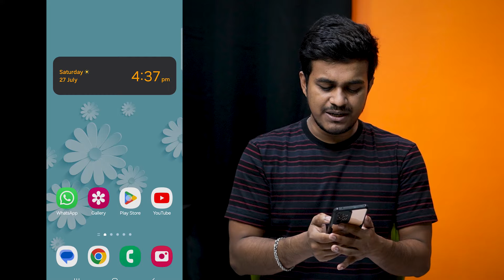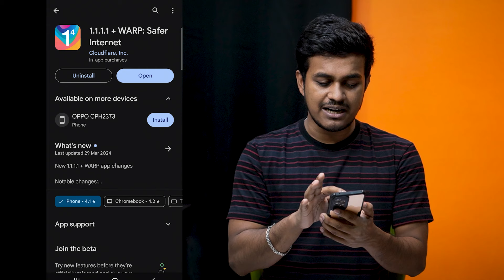এখন ফেসবুক চালাবেন যেভাবে | ফেসবুক চালু হবেনা এখন বাংলাদেশে || Facebook Problem